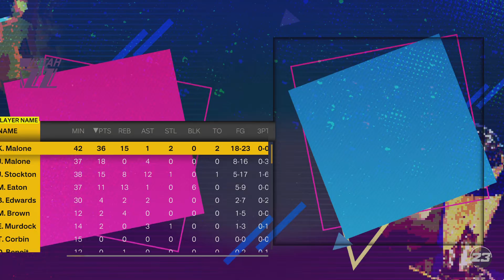1992 playoffs west rd 1 gm1 uta vs lac to end